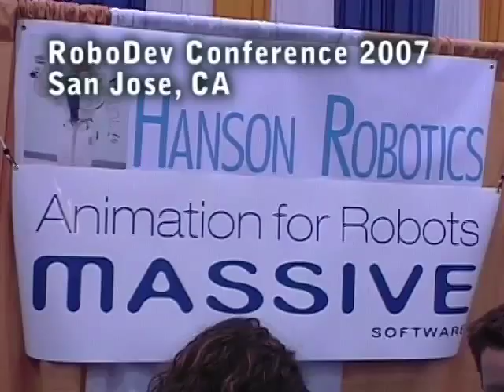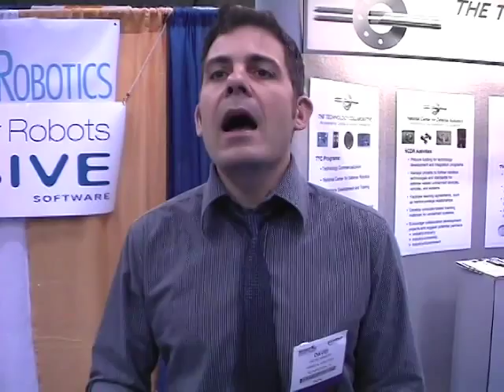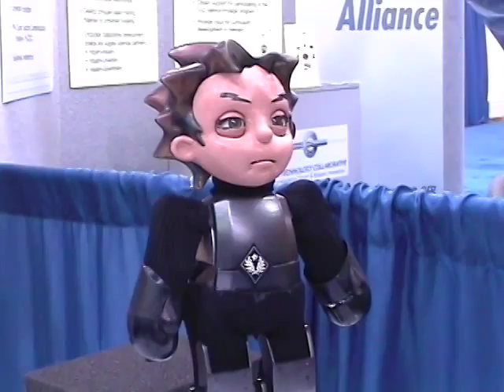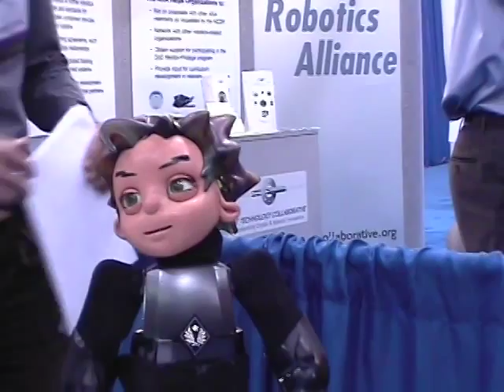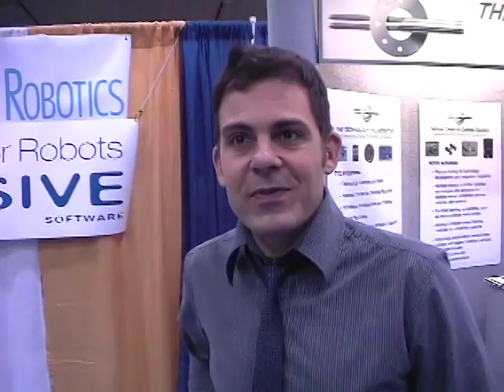Hanson Robotics -- Preview of Zeno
Hanson Robotics has done some incredible work in the area of robotic human facial expression emulation. Check out their website which has several videos of their handiwork. David Hanson is a true pioneer and visionary in this field. With the invention of Frubber and special AI interaction algorithms, he is helping build the future of robots that can interact with the human population in a more natural fashion. I can't help but compare him to doctor Noonien Soong who designed Data from Star Trek the next generation. A bit of a stretch, I admit, but listening to him speak in an interview at the 2007 Robo Development conference about robots that can "truly love" makes me wonder.

Hanson robotics is now getting into the consumer market with a creation they call Zeno. Zeno will be available in 2009 for the price range of $200-$300. Zeno is a robotic companion that can interact with you on an entirely new level that has not been seen before. It's considered a toy targeting kids but I can see this being purchased by gadget craving adults as well.

Hanson Robotics is collaborating with Massive Software on this one. Massive has built their business on artificial intelligence algorithms used in computer animation for simulating crowds. They started off by developing the computer animation for Peter Jackson's Lord of the Rings battle sequences.

The vision and decision making components in Massive Software give Zeno the ability to navigate, make facial expressions, and move his body based on what he sees in his physical environment. The video coming in from Zeno's eye camera is fed into the Massive part of his brain so that he can move appropriately and respond emotionally to what is going on around him.